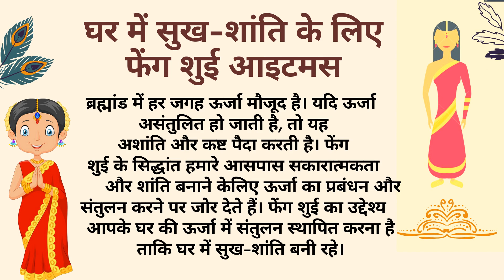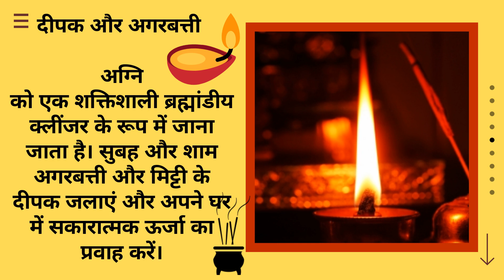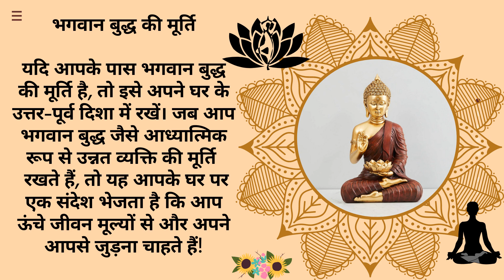फेंग शुई की वस्तुएं और उनके लाभ हिंदी में - फेंग शुई और विष्णु का सम्पूर्ण ज्ञान